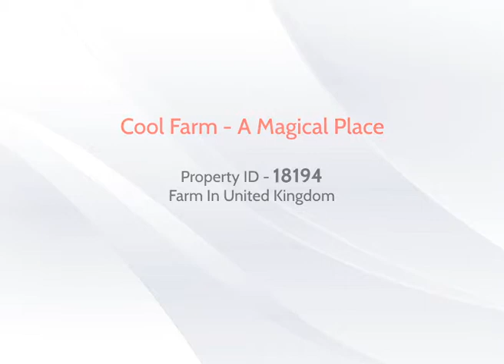Cool Farm - A Magical Place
Our farm is in the most beautiful countryside and you can enjoy a relaxing and comfortable time here. We have a herd of Red Poll Cattle on our organic farm and sell our own meat. Our own chickens provide delicious breakfast eggs and home-grown asparagus is available in season. You can see the stars in the night sky and enjoy the peace of the countryside. Stonehenge, Longleat, Salisbury, the beautiful gardens at Stourhead, Bath and the South Coast are all within easy reach, and if you're travelling west from London, we make a good stopping off point - though many of our guests wish to stay longer than just one night! Our Family Room, which sleeps up to 4 plus cot is especially popular.

For more details for this property, click on the link mentioned in the description or showing on Video